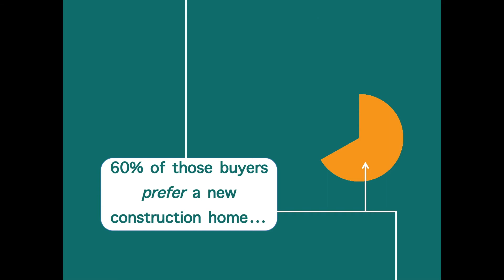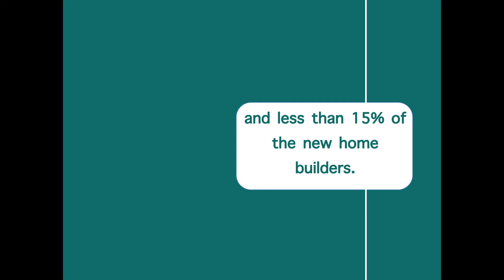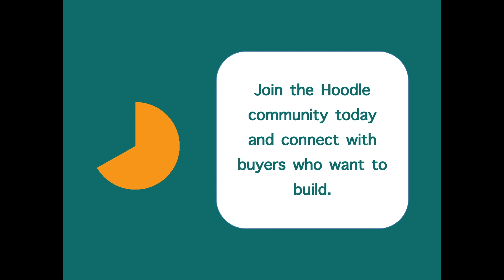Hoodle Builder Video - Find Your Place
More people would build a home if they had access to the information they needed.

As a Home Builder or Developer...
Home buyers come to Hoodle to explore all their new home options.

Hoodle provides you an easy, affordable way to connect with serious local buyers who are searching for you now.

Create a beautiful page within minutes.

Hoodle Find Your Place
Hoodle.com